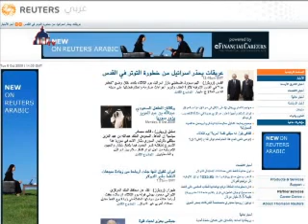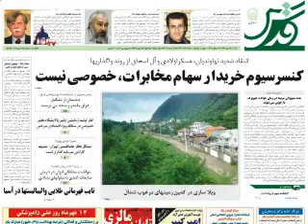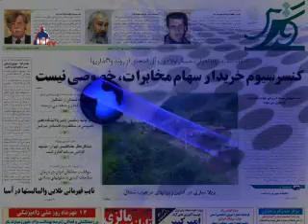ایران در رسانه ها سه‌شنبه 14 مهر 1388، 6 اکتبر 2009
ایران در رسانه ها

سه‌شنبه 14 مهر 1388، 6 اکتبر 2009

فايننشال تايمز، بريتانيا

واکنشهای خشمگين جامعه جهانی به خبر تعلل در بازديد بازرسان آژانس اتمی توسط ايران